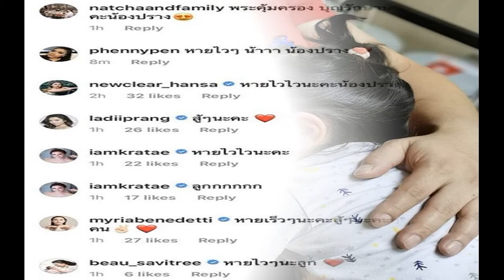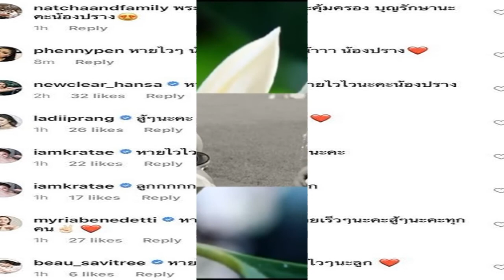เบนซ์ เผยอาการ น้องปราง แพ้เฉียบพลัน ตัวบวม มิค ร้องไห้เป็นห่วงลูก